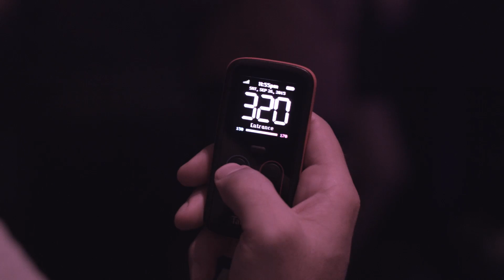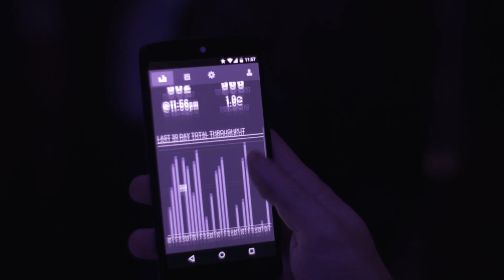TallyFi - Advanced People Counting System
TallyFi helps venue owners understand and maximize their customer throughput by providing an advanced people counting system.